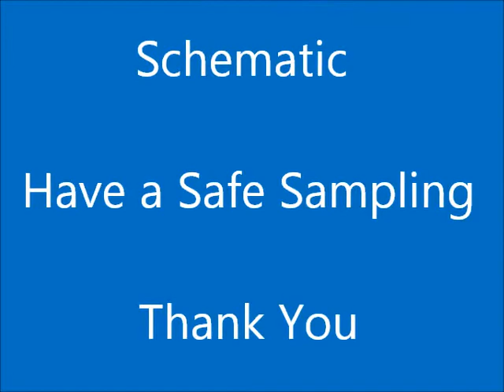Reactor Auto Sampling System - Schematic Engineering Industries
The Patented Reactor auto sampling system is a unique safe system to take out the samples from the reactor in safe way at high temperature.